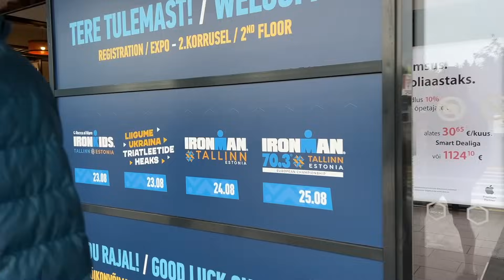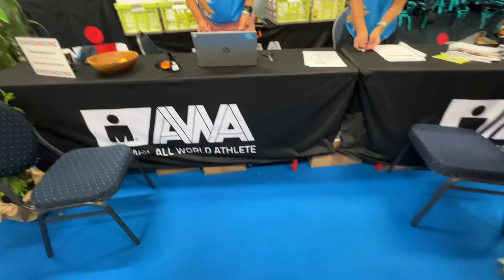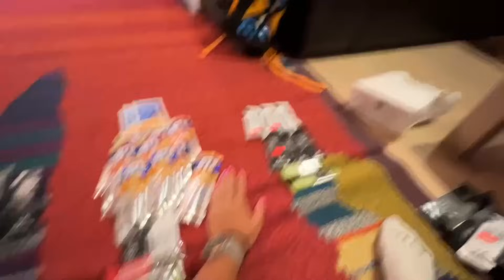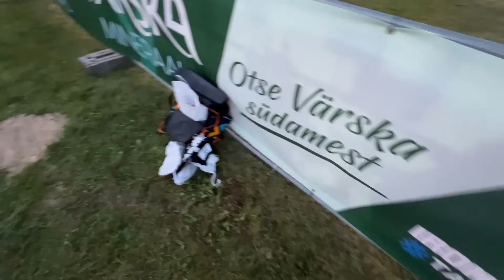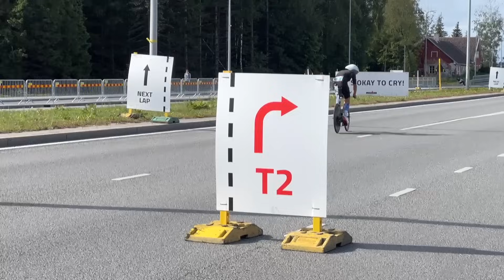IRONMAN TALLINN 2024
Anette esimene täispikk triatlon, Kristo teine.
Kristo aeg: 9:13:55
Anette aeg: 10:26:29

Spordihoolduse lehel täishinnaga toodetelt -15% koodiga "anettejakristo".
Kasutades koodi "alphas20" saad Aerify Alphas massaažipüksid 20% soodsamalt! :)